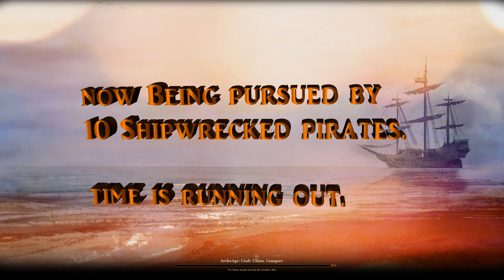Man Up totally outplays Shipwrecked Pirates